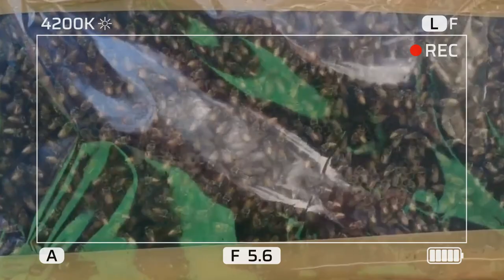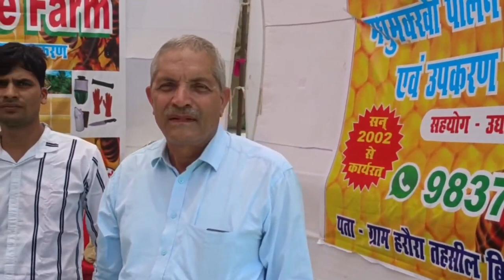Real Pure Honey for Fat loss and WEIGHT LOSS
Pure Original Honey :-
Most people use honey for weight loss. But did you know that there is a lot more to honey than just weight loss.

Honey is an excellent source of energy and nutrition. In this video you will come to know all about honey benefits, how raw honey is better than processed honey and what are the precautions that you should take while eating honey on a regular basis.

Hello everyone, Welcome to Ankit Katiyar's Diet
"Let the Food be Your Medicine Not the Medicine Your Food"
If you want any personal consultation and Diet Plan Please Click the following Link